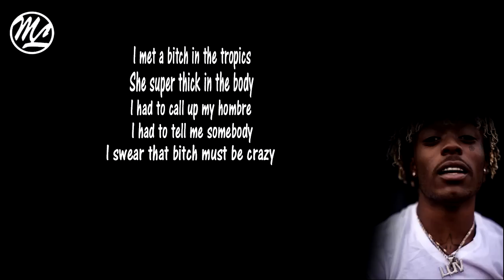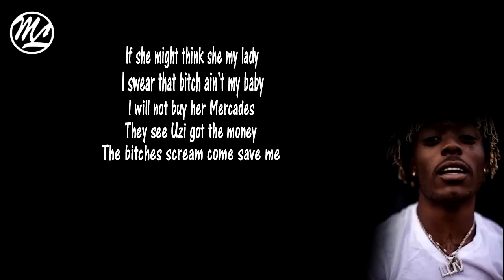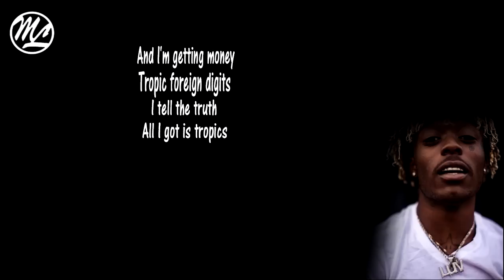Lil Uzi Vert - Tropics (Lyrics)